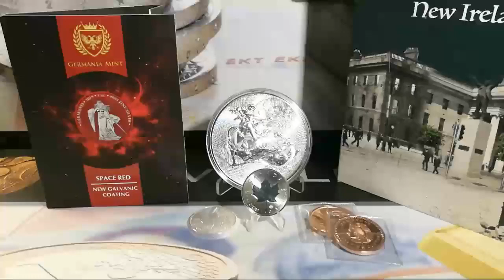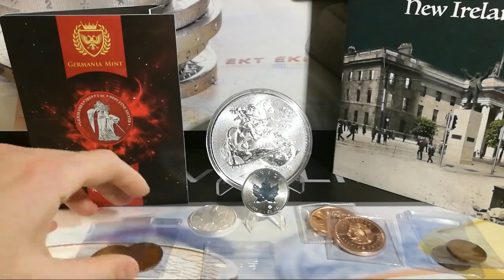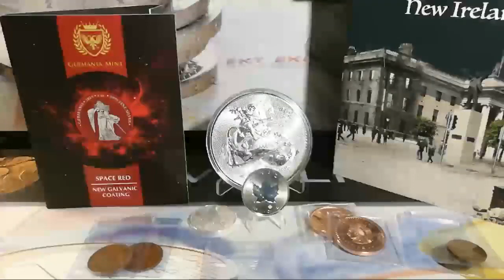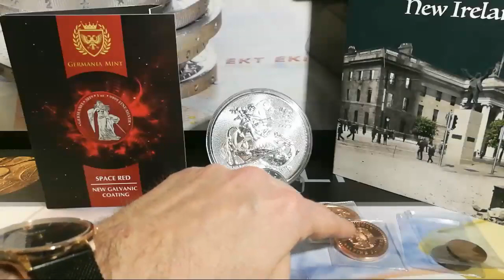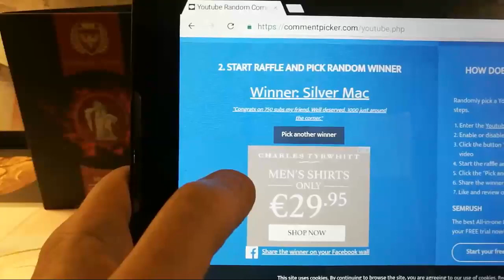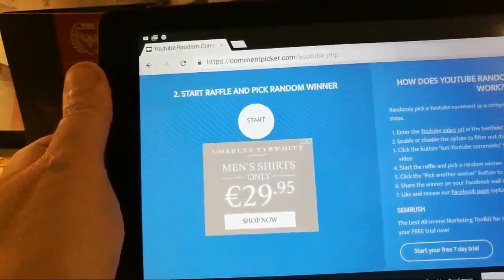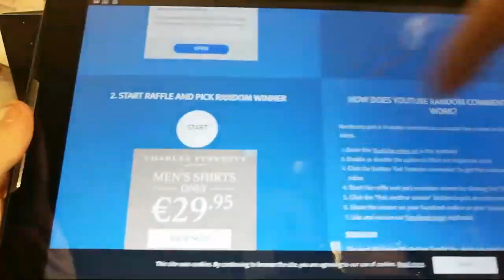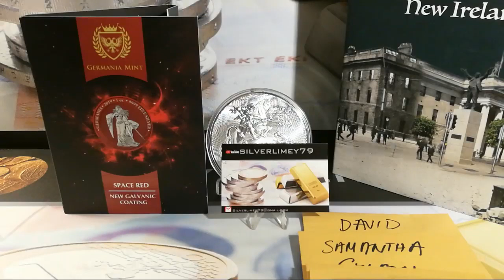-- 750 Subscriber GAW 4 Prizes/4 Winners! --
Last entries will be on Next Wednesday at 7pm Ireland Time/2pm EST/11am PST. NO ENTRIES WILL BE ACCEPTED AFTER THIS TIME! be sure to get your submission in early and avoid disappointment.

1st Prize - 2018 1oz Incuse Canadian Silver Maple leaf 9999
2nd Prize - 2018 1oz Canadian Silver Maple Leaf 9999
3rd Prize - Golden state mint 1oz Aztec Calender Round copper round
4th Prize - Gold state mint 1oz Aztec Dragon Round copper round

1st and 2nd Prize are worth Spot value which is €13.78/$15.20ea

3rd & 4th prize are worth $1.99each

Stream prize is a SLQ (standing liberty quarter) worth 25c

General rules of entry:

optional like the video

Odds of winning are based on the amount of entries. You are welcome to put more comment however the YouTube picker will eliminate multiple entries and allow just one.

All winners will be directly notified via email or relative comment if not reachable. Every effort will be made to contact you. The cut off period is two weeks. If nobody has claimed the prize it will go into the next giveaway.

Further rules

Eligibility: This GAW is open to all countries however a legal age of  16 is required. If you are under the age of 16 parental consent is required.

Prize: Details as mentioned above with a market value and odds of winning.

No Prize substitution or cash alternative is allowed except at the sole discretion of Sponsor.

Giveaway: The giveaway will occur as directed above and will take place on the 9th March 2019 at 7pm Ireland time.

How to enter: As described above

Winning: The winners will be chosen at random using the YouTube comment picker or out of a glass jar on Saturday the 9th of March 2019.

Prize Claim: All winners will be notified by Silverlimey79 via the live chat or contact through there channel. An email will be sent once the information has been received. All information received will be strictly confidential and will not be given to third parties. Information supplied by the winner will be for the posting of the prize nothing more. All prizes to be claimed within 14 days. Every effort will be made to contact the prize winner. If the prize is not claimed it will be forfeited and will go into the next GAW. Some information may be required as proof of subscription to Silverlimey79 channel this will be a screenshot confirming subscription.

Rights of Sponsor: Sponsor, shall have the right, at its sole and absolute discretion to refuse any Entry whatsoever made by Entrants which it finds to be in violation of these Official Rules or which it finds in its sole discretion to be otherwise objectionable for any reason.
YouTube Policies

Silverlimey79

Silverlimey79